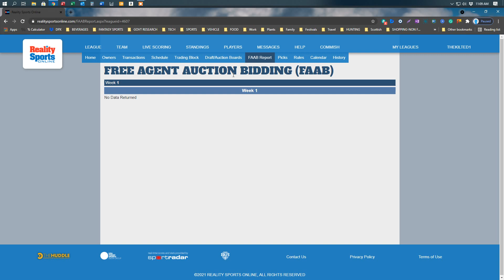Quick Intro to League FAAB Report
A quick overview of how to see the latest items on the Free Agent Auction Board